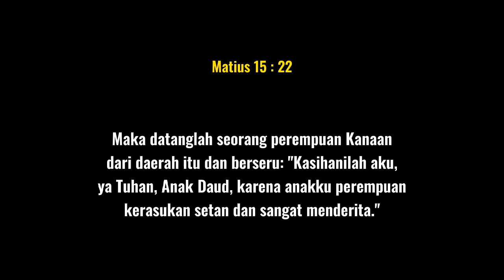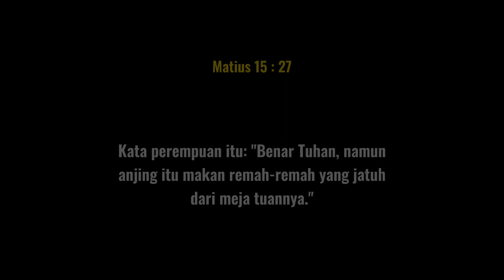Khotbah Ibadah Pagi || 11 Desember 2022